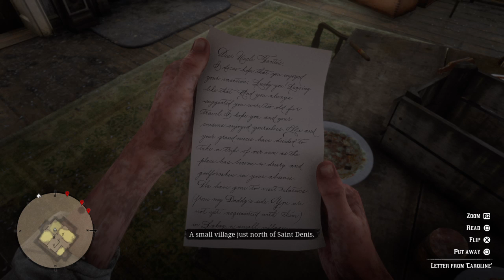Red Dead Redemption 2 Story Mode - Chapter 5 (PS4)